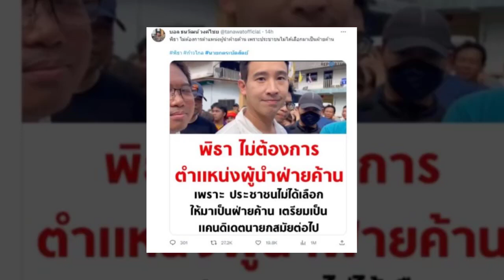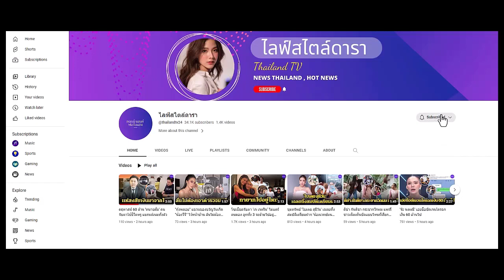พิธาลิ้มเจริญรัตน์ เตรียมเป็นแคนดิเดตนายกสมัยต่อไป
เตรียมเป็นแคนดิเดตนายกสมัยต่อไป พิธาลิ้มเจริญรัตน์